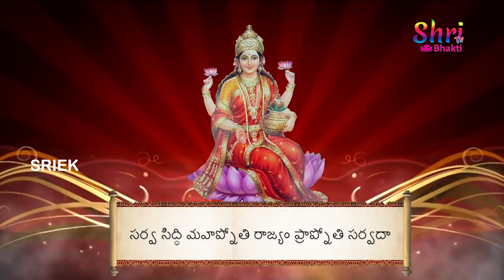శ్రావణ శుక్రవారం మహాలక్ష్మి అష్టకం వింటే చాలు ఆరోగ్యం ఐశ్వర్యం పొందుతారు | Mahalakshmi Ashtakam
Watch & Enjoy శ్రావణ శుక్రవారం మహాలక్ష్మి అష్టకం వింటే చాలు ఆరోగ్యం ఐశ్వర్యం పొందుతారు  | Mahalakshmi Ashtakam